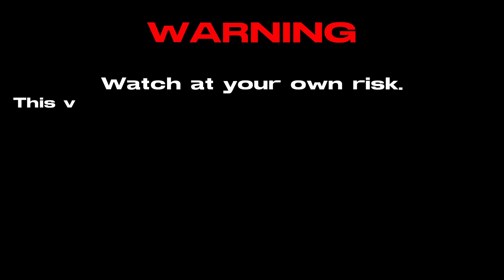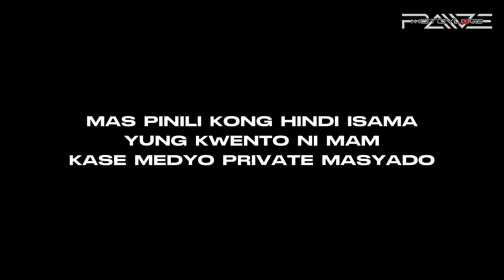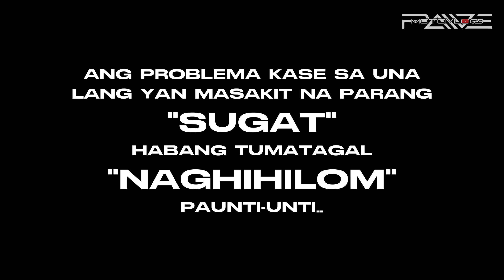MAM? OKAY KA LANG? "Umiyak ka ba?" -BUHAY JOYRIDE RIDER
PAWE @PAWEmotovlogs